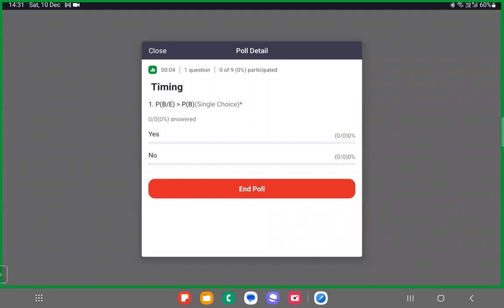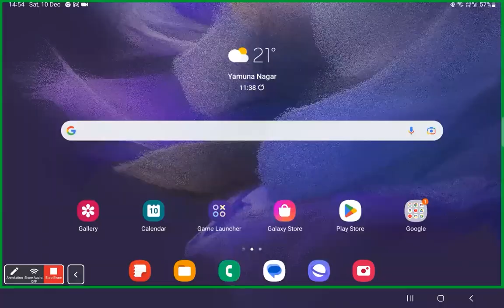"Unlock the Power of Customer Purchasing Behaviour with Market Basket Analysis."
Are you looking to gain valuable insights into customer purchasing habits? Look no further than market basket analysis! In this video, we'll explore the basics of this powerful data analysis technique, including how it works and why it's important for businesses. You'll learn how market basket analysis can help you identify frequently purchased items, optimize your product placement, and make more informed business decisions. Whether you're a data scientist, marketer, or business owner, this video will provide you with a deeper understanding of market basket analysis and its practical applications. Don't miss out on this opportunity to take your business to the next level with the power of market basket analysis

Recommendation System?
Probability?
Items bought together?